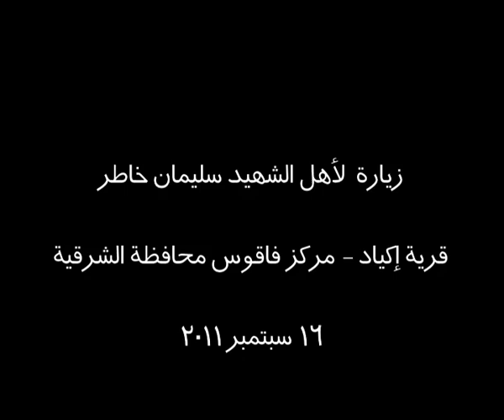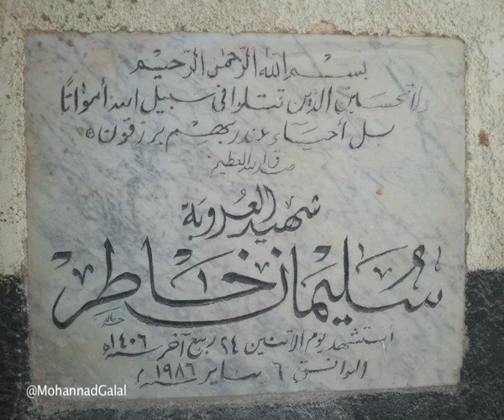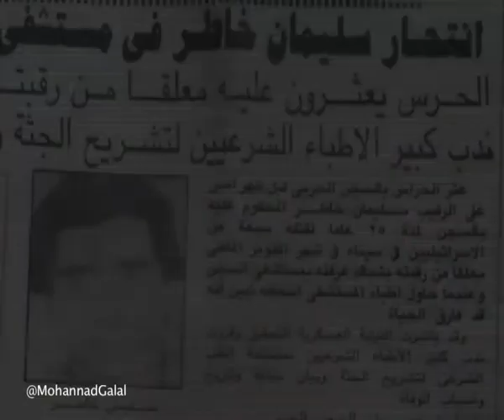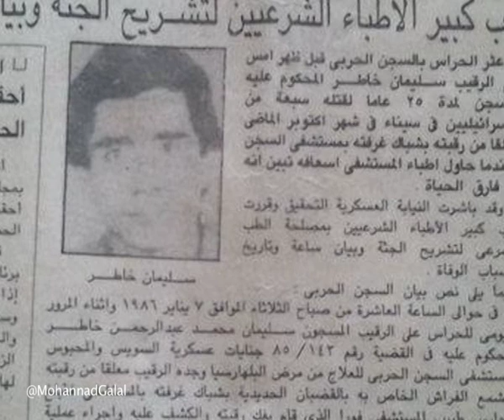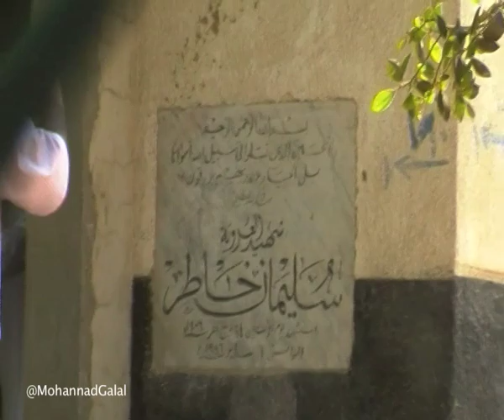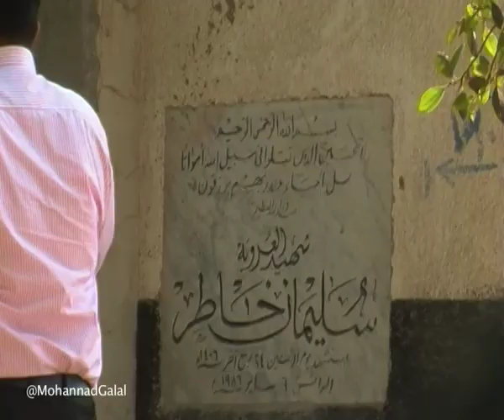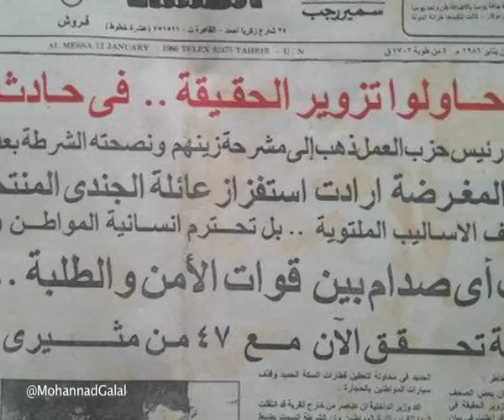زيارة الى أهل الشهيد سليمان خاطر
فى ضيافة أهل الشهيد سليمان خاطر بمحافظة الشرقية
يسردوا لنا قصة البطل الذى قتل بدم بارد قربانا للإسرائيليين
نحسبه شهيدا والله حسيبه